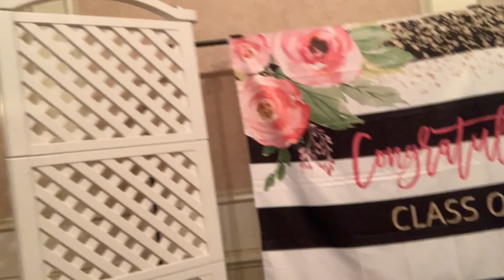GRAD PARTY/BDAY VLOG | Miracle Pearsall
Wassup y'all! I'm back with another video. This time it's my FIRST vlog from my grad party/birthday weekend. This was one for the books. I love my family & friends beyond words. Thank you all for all the love & support!

P.S. Who said Christians don't have fun?

✩ BACKGROUND MUSIC ✩

✩ SEVEN X SEVENTY ✩

Excited to announce that I am now an OFFICIAL ambassador of Seven x Seventy! An AMAZING company founded by two college students with the hopes of spreading the message of forgiveness and changing the culture.

for more info!